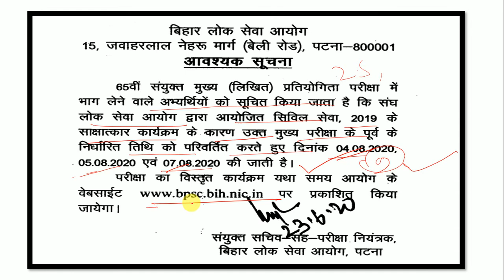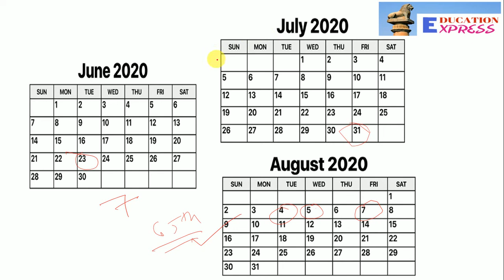65th BPSC Mains exam date extended । 65 th bpsc exam in August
65th BPSC Mains exam date extended । 65 th bpsc exam in August